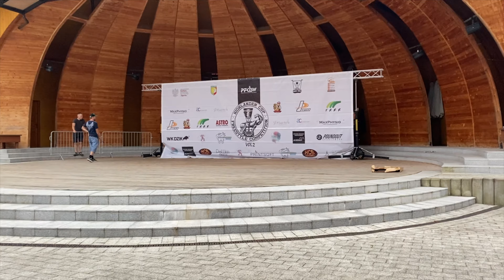Highlander CUP VOL 2 (Vlog)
Cześć! Zapraszamy was na vloga z zawodów Highlander cup vol 2. Możecie zobaczyć jak wyglądają przygotowania do zawodów tuż przed, poczuć niepowtarzalną atmosferę jaka towarzyszy takim wydarzeniom sportowym i podziwiać topowych zawodników!